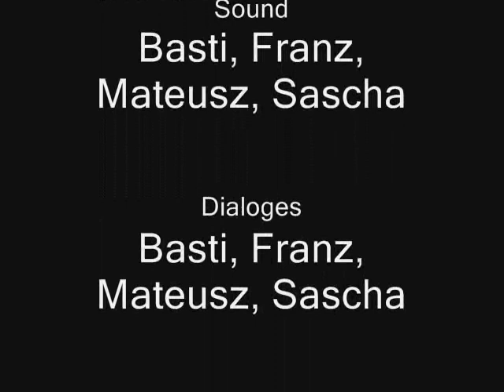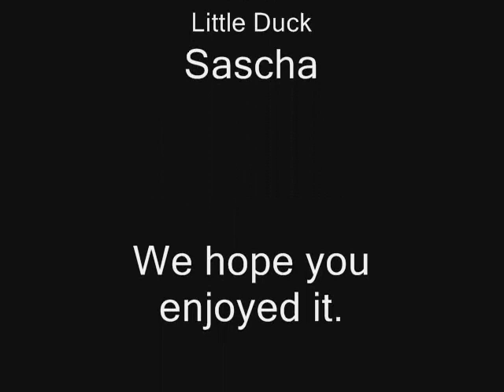The Dead Duck Day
A movie I made with some friends for english class. Enjoy^^